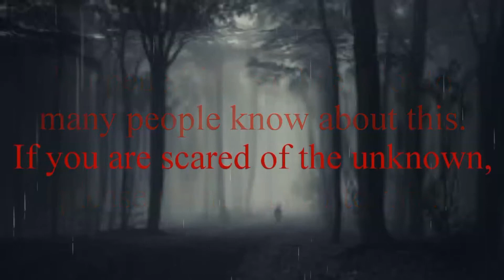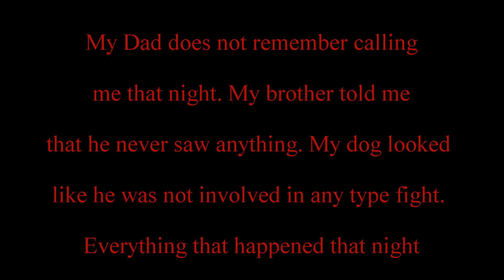WARNING, This is a Real Ghost Story (Episode 1). This is no joke.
Everything here is real. This happened when I was 13. This is the first time in more than 20 years than I am reviving this moment. There is no explanation. While making this video I was so scared, I started hearing stuff around. This video maybe was a bad idea.